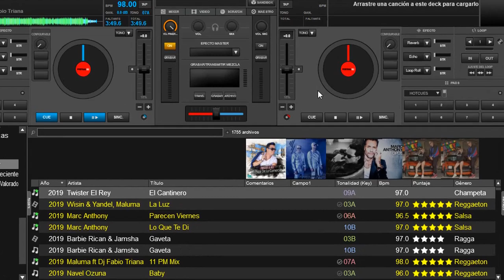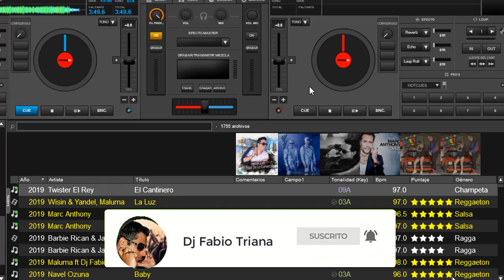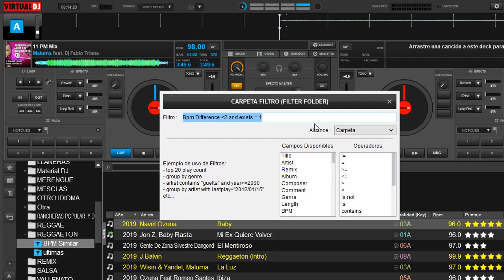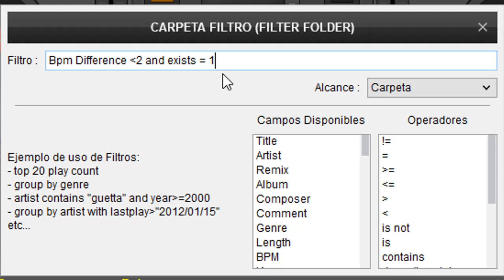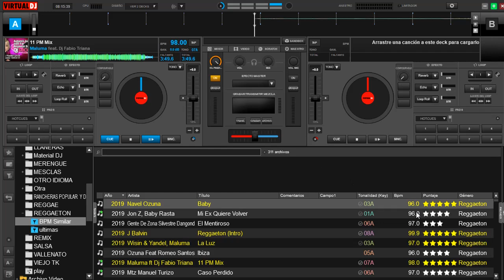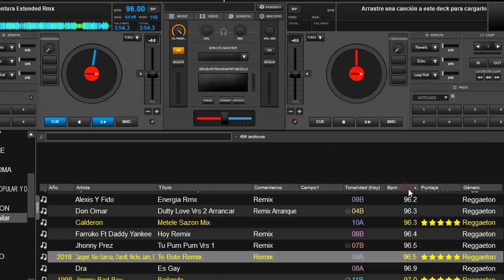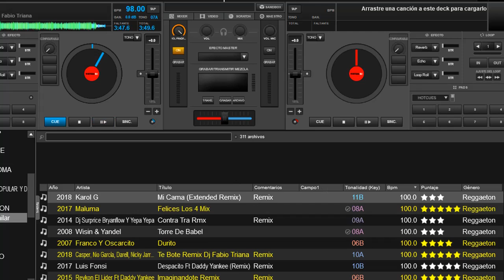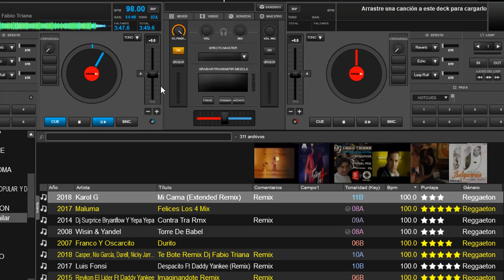listas automaticas con BPM similar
descubre esta técnica de mezcla